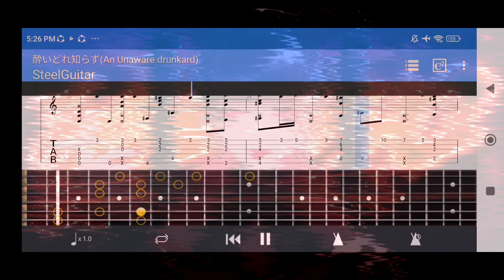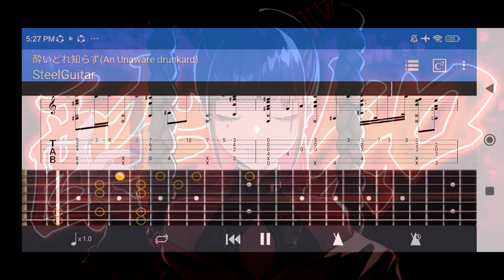酔いどれ知らず(An Unaware drunkard) ÷ Kanaria ft.Gumi Fingerstyle Guitar Tab (arr.marc gil bawa-an)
Guitar:Arena A-40A      Tunning:Open C ÷ CGCGCE (low to high) Capo 2

Sorry the volume's really low so you need to increase the  volume to really highIf possible use headphone/headset